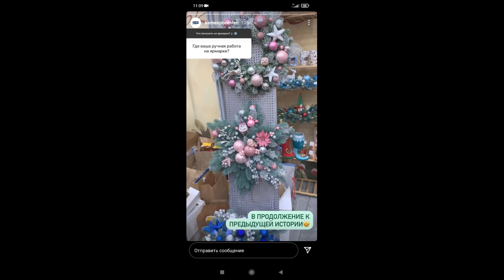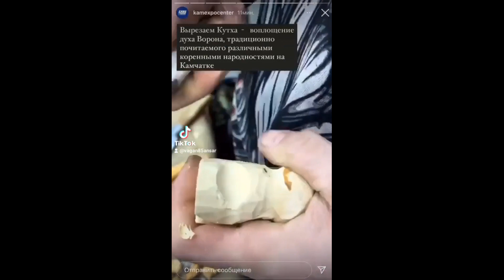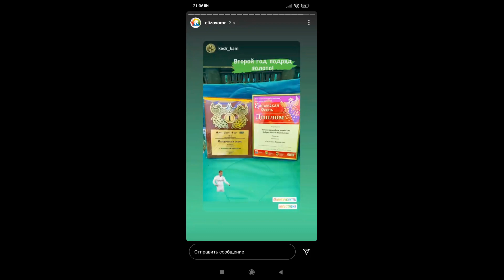с наступающим новым годом!!!!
из архива...